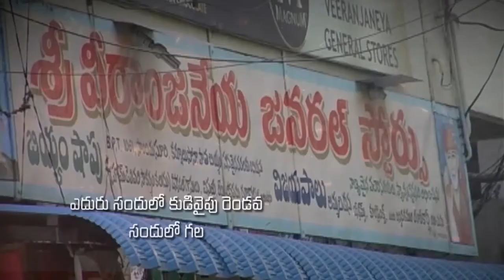Bro.Nicholas Raphael garu ||02-10-2019|| అంశం: గిద్యోను--పార్ట్-2...